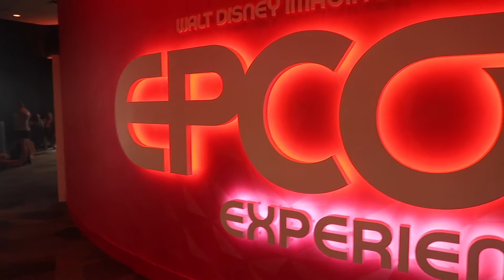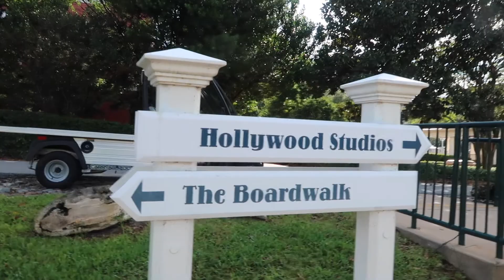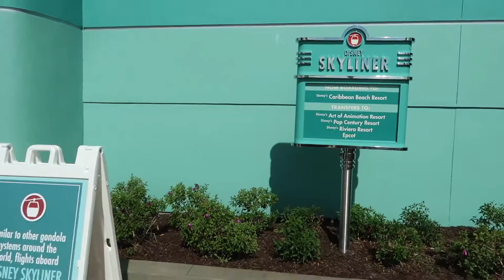Disney World October 2019 - Day 3 - Disney's Hollywood Studios.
In todays video we walk down to Disney's Hollywood Studios from our resort. When we got to DHS we grabbed a snack and drink at Starbucks and then went on to explore Star Wars Galaxy's Edge for the first time.  We also stopped off at Toy Story  Land to have a quick look at my favourite ride - Slinky Dog.

After we finished looking around Disney's Hollywood Studios we then jump on the Disney Skyliner to Epcot - to go back to Yacht Club resort.  We were very excited as it was our first time on the Disney Skyliner.

Finally we made it back to the Yacht Club Resort and then got ready for our second visit to Mickey's Not So Scary Halloween Party.